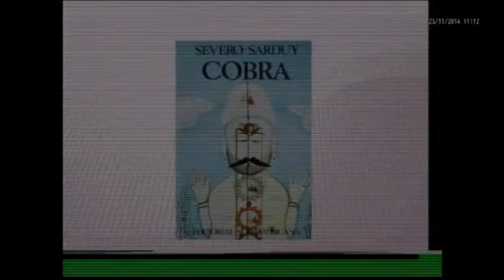Severo Sarduy: Teoría y práctica de una estética neobarroca. Dr. Gustavo Guerrero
Conferencia dictada por el reconocido escritor Gustavo Guerrero en el Centro de Investigaciones sobre América Latina y el Caribe-UNAM. Actividades realizadas gracias al proyecto El ensayo en diálogo, de la Dra. Liliana Weinberg.